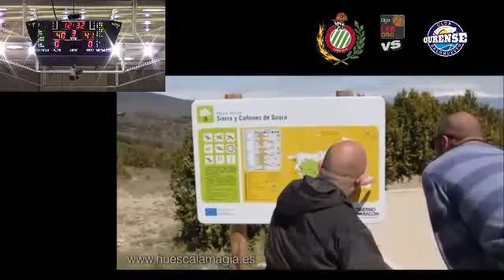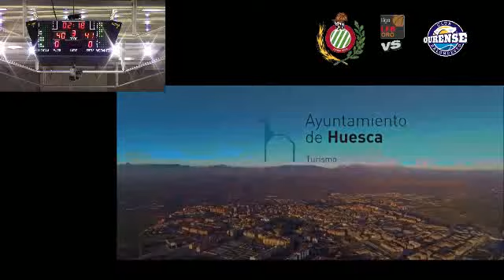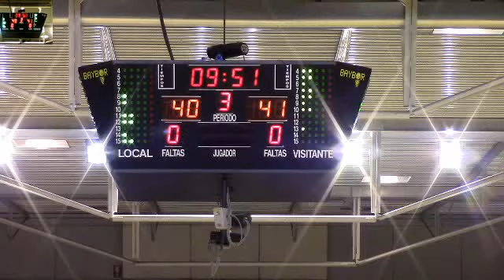LEBOro28J PEÑAS HUESCA...,65 - 74,CLUB OURENSE BALONCESTO... (01/04/2016)